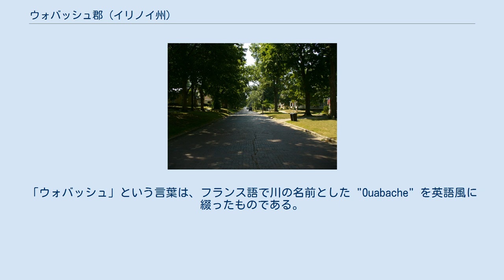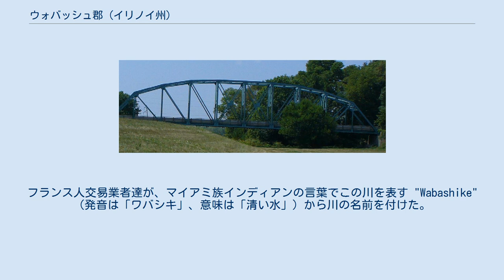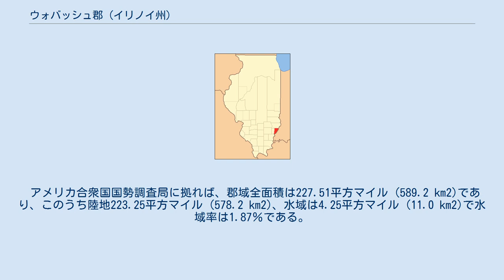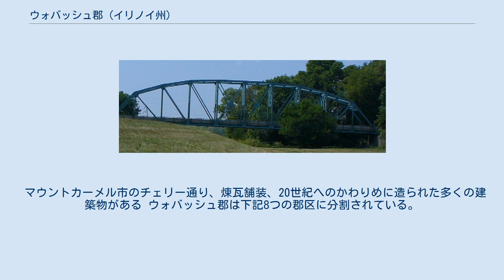ウォバッシュ郡 (イリノイ州)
ウォバッシュ郡（英: Wabash County）は、アメリカ合衆国イリノイ州の南東部に位置する郡である。
2010年国勢調査での人口は11,947人であり、2000年の12,937人から7.7％減少した。
郡庁所在地はマウントカーメル（人口7,284人）であり、同郡で人口最大の都市でもある。
 ウォバッシュ郡は1824年にエドワーズ郡から分離して設立された。
これは郡庁が現在のマウントカーメル近くの町からアルビオン（現在はエドワーズ郡）の町に移された後、2つの町の民兵が武装対峙を行った後のことだった。
 郡名は領域の東と南の境界になっているウォバッシュ川から採られた。
「ウォバッシュ」という言葉は、フランス語で川の名前とした "Ouabache" を英語風に綴ったものである。
フランス人交易業者達が、マイアミ族インディアンの言葉でこの川を表す "Wabashike"（発音は「ワバシキ」、意味は「清い水」）から川の名前を付けた。
川底の大半は白い石灰岩であるが、現在は泥であまり見えない。
 郡内にあった東部ウッドランド生態系の名残として、ビール森林州立公園の中に、広さ329エーカー (1.33 km2) の「ウォバッシュの森」がある。
 1920年代、ウォバッシュ川に造られたグランドラピッズ・ダム近くに、有名なホテル・アンド・リゾートがあった。
このホテルはグランドラピッズ・ホテルと呼ばれ、フレデリック・ハインド・ジンマーマンが所有していた。
このホテルが存在した9年間に、国内中からの客をもてなした。
2011年7月、ジョン・マシュー・ノーランがグランドラピッズ・ホテルの詳細な歴史を著した。
 イリノイ州道15号線に架かる橋、ウォバッシュ郡とインディアナ州ギブソン郡とを繋いでいる 近年、郡庁所在地であるマウントカーメル市の平均気温は1月の21°F (-6 ℃) から7月の89°F (32 ℃) まで変化している。
 2008年4月18日朝4時37分、イリノイ州の歴史でも最大級の地震が地域を襲った。
震源は郡の中央に近いリックプレーリー郡区だった。
振動は400マイル (640 km) 離れたネブラスカ州でも感知された。
 マウントカーメル市のチェリー通り、煉瓦舗装、20世紀へのかわりめに造られた多くの建築物がある ウォバッシュ郡は下記8つの郡区に分割されている。
郡区は通常の "Township" ではなく、"Precinct" が使われている。
このような郡は州内に17ある。
郡区名の後の括弧内は郡区にある町を示す。